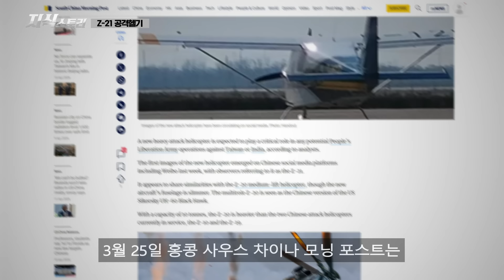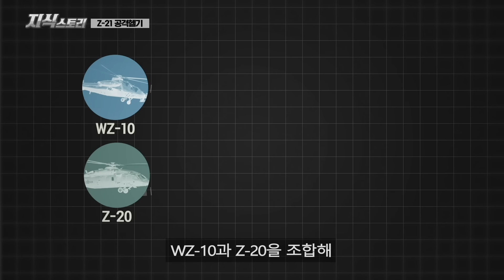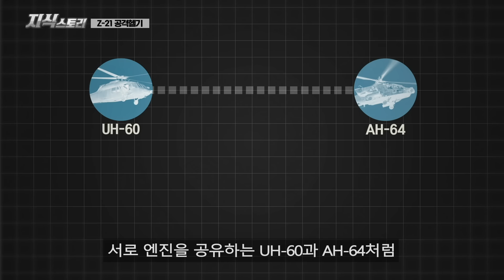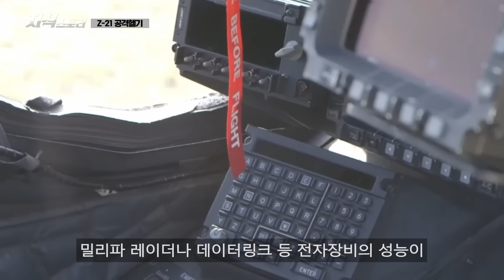짭파치 "Z-21" / 대만을 위협하는 중무장 헬기! [지식스토리]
*참고 자료*

First Clear Photos Of China’s New Z-21 Attack Helicopter (With Striking Resemblance To AH-64), the aviationist
China’s Heavy Attack Z-21 Helicopter Spotted For 1st Time; May Use Ka-52 Alligator’s Tactics In Taiwan War, the eurasian times
대만 침공 작전용일까…중국, `美 아파치급` Z-21 공격형 헬기 선보여, 디지털 타임즈
대만 정조준했나…'美 아파치급' Z-21 공격형 헬기 선보인 中, 한국경제
etc...

BGM info